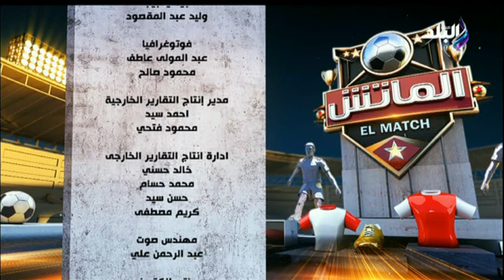الماتش - 8 مارس 2021 - الحلقة الكاملة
حلقة اليوم 8 مارس 2021 من برنامج الماتش مع هاني حتحوت يستضيف لاعب الإسماعيلى محمد حمص وعرض لآخر الأخبار الرياضية.

الماتش يقدمه هاني حتحوت
ويتناول برنامج الماتش، قضايا الساحة الرياضية المصرية والعربية والعالمية، فضلا عن استضافة كبار نجوم الرياضة في مصر والوطن العربي.
ويقدم البرنامج هاني حتحوت من السبت إلى الأربعاء بينما يقدمه زكريا ناصف الخميس والجمعة، ولمدة ساعتين.